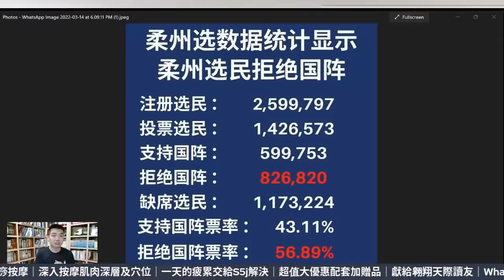再談柔選：希盟未輸大多數選民反國陣？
【直播贊助：Gintell S5按摩椅｜AI-R智能全方位人手按摩｜語音順暢操控及獨家Vi記憶程序｜135cm從肩頸直達臀部按摩軌道｜4D旋轉足部刮痧按摩｜深入按摩肌肉深層及穴位｜一天的疲累交給S5j解決｜超值大優惠配套加贈品｜獻給翱翔天際讀友｜Whatsapp詢問：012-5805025 / 點擊連接發送信息：